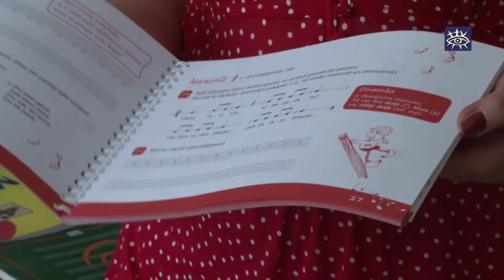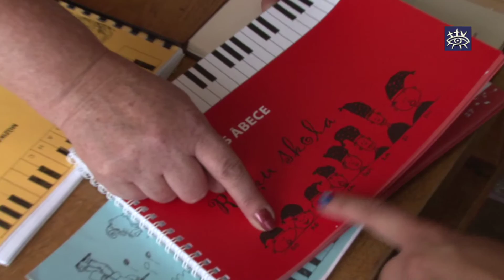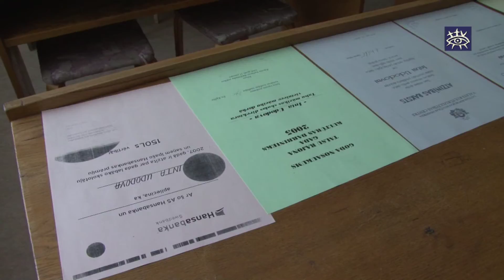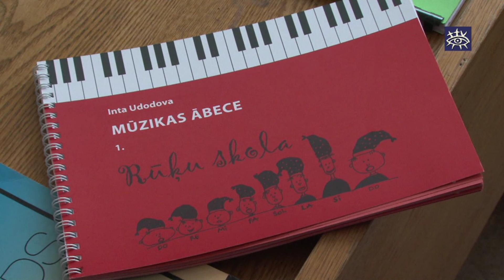Inta Udodova izdevusi burtnīcu bērniem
Rūķu burtnīca - tā nav nekāda pasaku grāmata, bet gan jauns mācību materiāls muzikālajiem bērniem. Un tā autore ir talsiniece - Talsu mūzikas skolas skolotāja Inta Udodova.